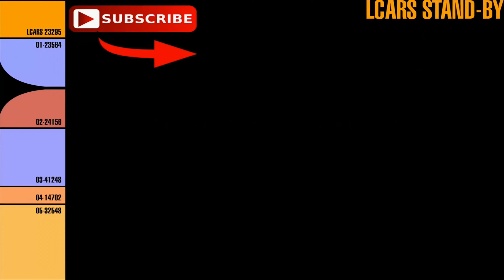Assassin's Creed Valhalla 017 - A Fiend out of Hell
Entwickler: Ubisoft Quebec
Publisher: Ubisoft